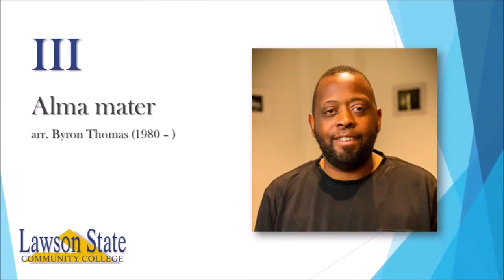Lawson alma mater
Lawson State Community College Choral Ensemble (Summer 2023) performs the college Alma mater arranged by Byron Thomas.

Summer Concert
August 1, 2023
Lawson State Community College
Birmingham, AL

Mr. Bruce Henderson, Choral Director
Dr. Cynthia T. Anthony, President